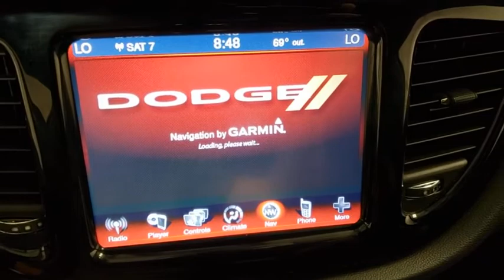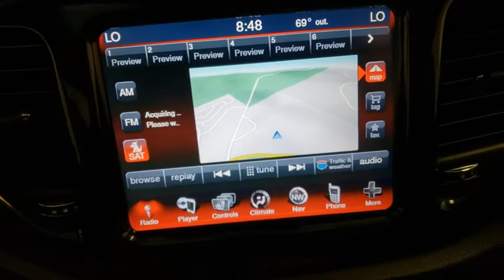2013 Dodge Dart Prescott, Flagstaff, Phoenix, Bullhead City, Havasu, AZ ST2939A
Bright Silver Metallic Clearcoat Used 2013 Dodge Dart available in Prescott, Arizona at Findlay Toyota Prescott. Servicing the Flagstaff, Phoenix, Bullhead City, Havasu, AZ area.

Welcome to Findlay Toyota in Prescott. All of our cars are hand picked and inspected for your piece of mind. This Dodge is equipped with the following options:brbrBluetooth, Backup Camera, Navigation System, Alloy Wheels, Power Seats, Heated Seats/Heat Package, 1-Year SiriusXM Radio Service, 1-Year SIRIUSXM Travel Link Service, Additional Subscription Fees Apply, Garmin GPS Navigation, LED Racetrack Taillamps, Limited Special Edition Group, Navigation System, Power Express Open/Close Sunroof, Quick Order Package 23L Limited, Radio: Uconnect 8.4N CD/MP3/NAV w/RSC, SIRIUS Satellite Radio, SIRIUSXM Traffic, SiriusXM Travel Link.brbrClean CARFAX.brbrbr27/39 City/Highway MPG FWD 6-Speed Manual Reviews:br  * Bold looks, impressive features, outstanding interior space, Euro-flavored driving dynamics and fuel-efficient powertrain choices  eventually including a mileage-maxing aero package  coupled with value pricing make the new Dodge Dart a compelling choice in the compact segment. Source: KBB.combr  * Spacious cabin; excellent optional electronics interface; quick acceleration from turbo engine; excellent safety scores; short braking distances. Source: EdmundsbrAwards:br  * 2013 IIHS Top Safety Pick   * 2013 KBB.com 10 Coolest New Cars Under $18,000